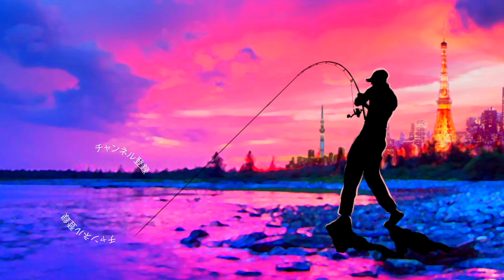【メガバス 】最新ルアー「メガドッグ １８０/MEGADOG 180」待ちに待って遂に登場！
メガバス最新ルアー「メガドッグ １８０/MEGADOG 180」待ちに待って遂に登場って事でシーバスのコノシロパターンにめちゃくちゃ効きそうなメガドッグ 180が釣具屋さんに並んでましたよ〜！巨大なコノシロを偏食する巨大なランカーシーバス を狙う為に色々なビッグベイト、ジャイアントベイトが有りますがトップウォーターを使用した水面での釣りは迫力満点！オリジナルの220は長い間この時期の特効餌として活躍してくれましたが、シーズン初期やイマイチ餌のサイズが小さい時に効きそうなダウンサイズモデルは非常に待ち望んでおりました
2021年シーズンは若干、超巨大ルアーより食わせのサイズ感のルアーが効いている感じもありますのでメガドッグ 180の大活躍に期待です。

55アップしか釣れない！デプス「コードネームバス」に巨大バスが襲い掛かる衝撃映像